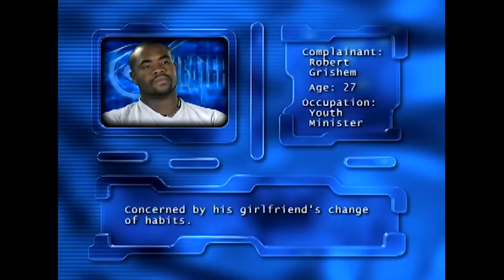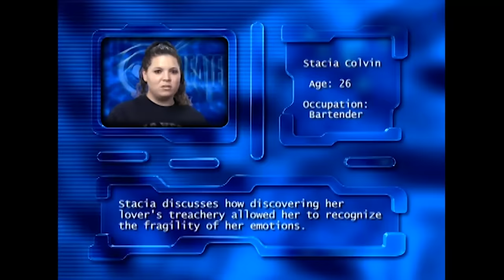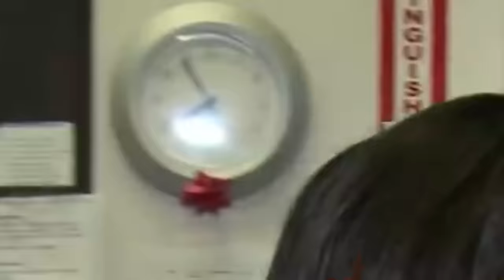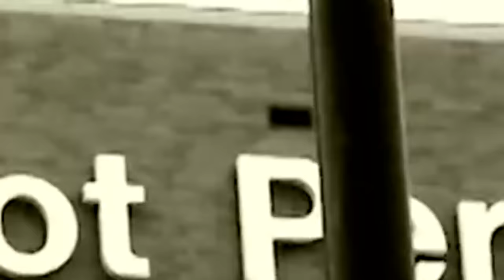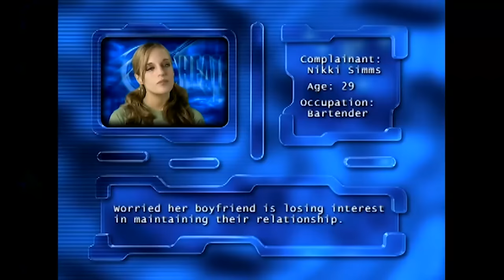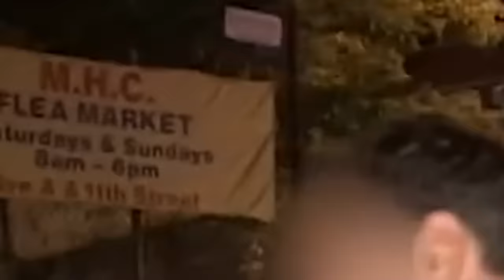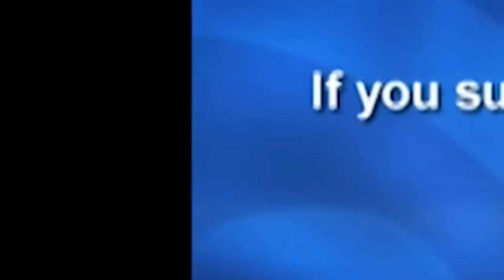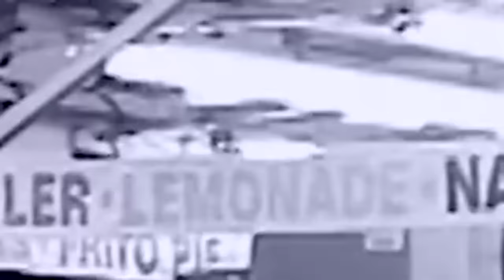Cheaters New 2024 💋Katy Maclnnis💋 Full HD 1080p [NEW]